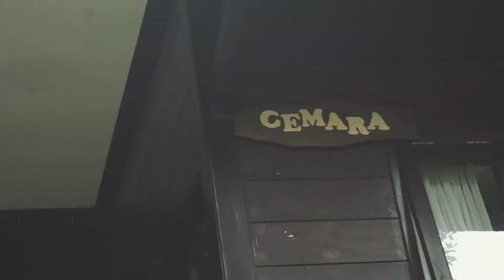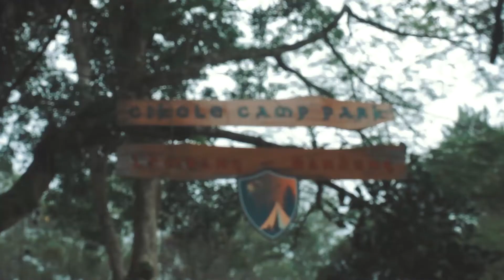Keseruan Kantor Notaris M ILHAM R.P, S.H, M.Kn @ CIKOLE JAYAGIRI LEMBANG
Sebuah petualangan akan memberikan cara baru dalam memandang kehidupan...😎💙

All Team Kantor Notaris & PPAT M. ILHAM R.P, SH, M.Kn